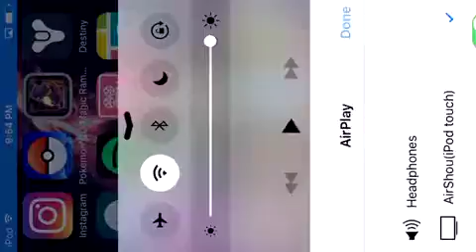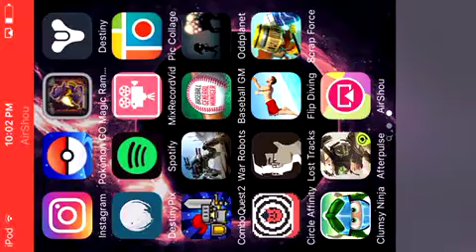After pulse reviews